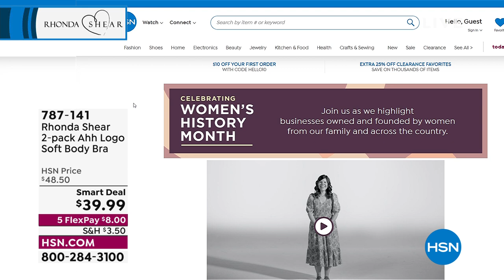Rhonda Shear 2pack Ahh Logo Soft Body Bra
Free yourself from visible lines, uncomfortable bunching and scratchy back closures. Featuring an invisibleedge, seamless pullover design in a soft knitblend, this bra is designed to be a goto favorite.

    One solid soft body bra
    One printed soft body bra